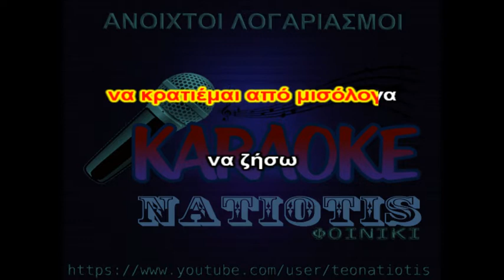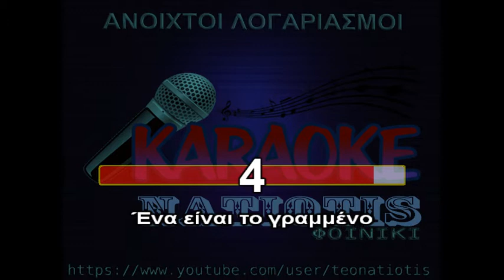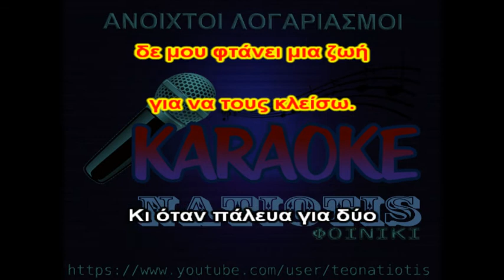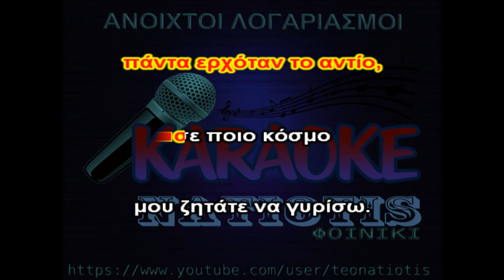ΑΝΟΙΧΤΟΙ ΛΟΓΑΡΙΑΣΜΟΙ original karaoke (Γ. Νέγκα)